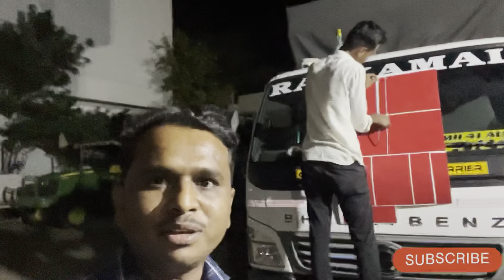vlog_16 बँन्ड गाडीला नवीन रेडियम लुक 😍